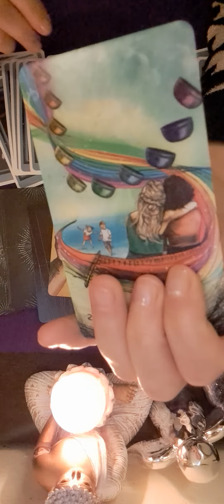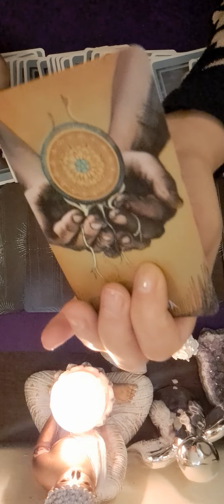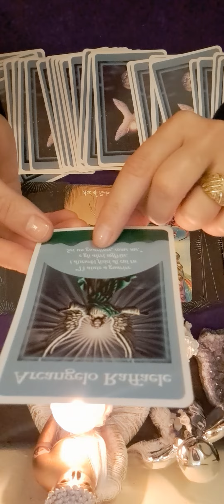❤️❤️ ZODIA BALANTA 21 NOIEMBRIE